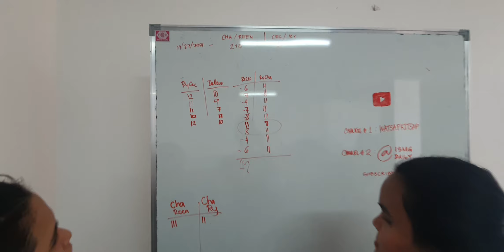WatSap - PingPong Youth Camp 09-29-2021 lunch